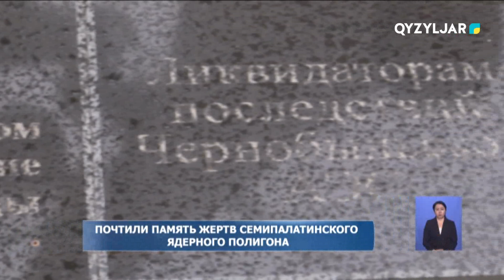Почтили память жертв Семипалатинского ядерного полигона